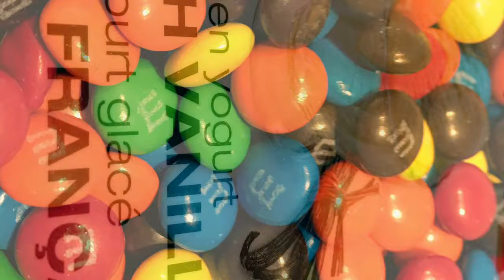Ice Cream Cake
Aunty V’s signature no-bake, unique,
speciality dessert that’s sure to satisfy the palate of any ice cream lover.   It is the most requested dessert in our household not only during the Holidays but anytime we entertain.   Loved by kids and adults alike this ice cream cake is sure to impress and surprise anyone and everyone because it’s not your usual everyday dessert option. Enjoy! Thanks for your subscription, likes and shares.

Aunty V’s Signature Recipe
2 L vanilla ice cream
1 cup desiccated coconut
1 cup slivered almonds
2 large Oh Henry Bars
1 1/2 cup cookie crumbs
1 1/2 cups m n m’s
Method
Toast almonds on stove top. Set aside to cool.   Toast coconut until golden brown and set aside to cool. Cube Oh Henry bars. Crumble cookies. I’m using white chocolate almond cookies that I just baked. In a greased 9”x 9” square dish add 1 litre of ice cream. Add 1/2 the amount of coconut and almonds and stir to blend.  Add half of the chocolate chunks and blend in.   Freeze about half hour.  Sprinkle m n m’s. Top first layer with cookie crumbs.  Mix the second litre with coconut and almonds, then with Oh Henry chunks in a separate bowl. Smooth over a second layer and freeze for about half an hour before topping up with remaining M n M’s.   Cut into serving size portions and enjoy!
Tips
Work fast as ice cream melts quickly.   Make it in a  serving dish that has a cover.
Freeze the first layer and second layer properly before adding M n M’s to prevent the colours bleeding into the ice cream and also to prevent cookie crumbs from getting soggy. Smarties is also another favourite option.  I’ve used many options to make different variations.   Be creative and change it to suit your taste.